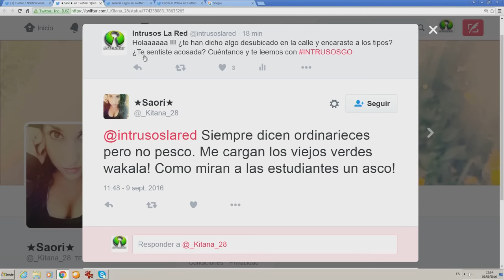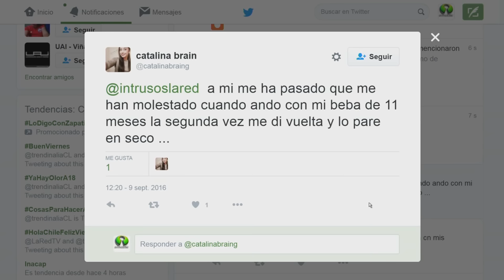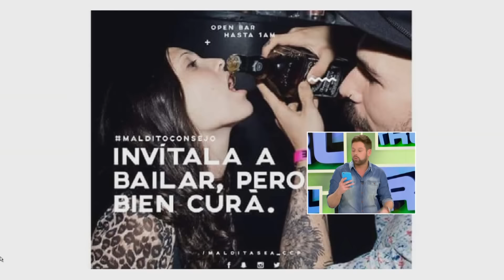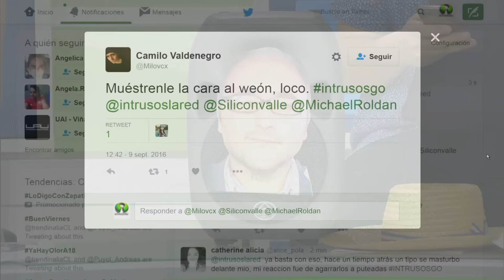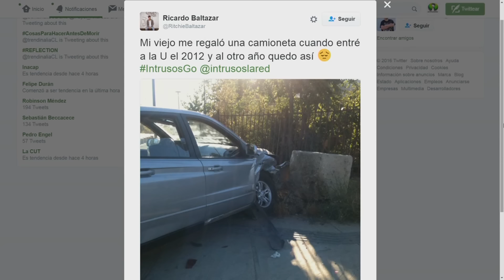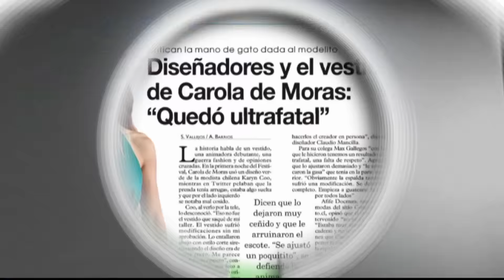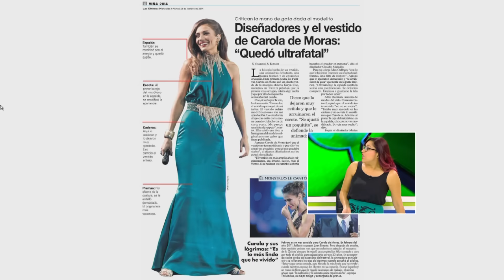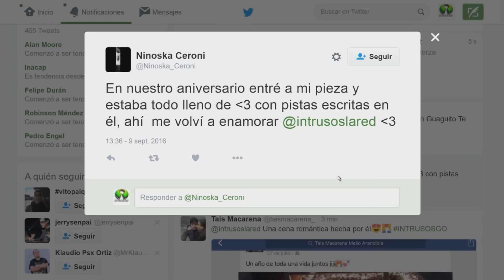Intrusos Programa Completo Viernes 09 de Septiembre 2016